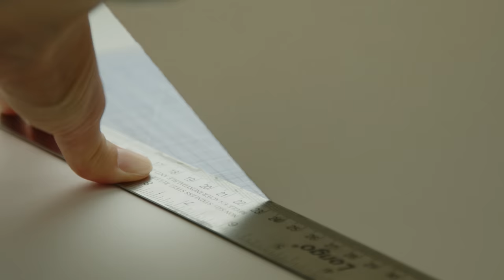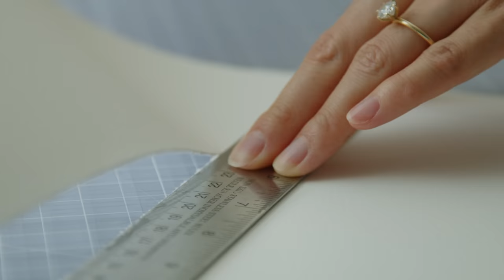Quiet afternoon bookbinding ✦ ASMR Coptic binding process, no mid roll ads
These 100% cotton cold press watercolour sketchbooks feel very luxurious to make! It's adorned with chiyogami covers and hand-torn edges. I'm excited for customers to try painting in them. I'll be releasing a tiny batch soon. I'll notify everyone via newsletter and on social media!

I'm getting the hang of this new camera, I'm loving the buttery soft images. I hope you enjoy watching!

FAQ
30 ply chipboard - Blick Art Materials
✦ What camera & lens do you use? Blackmagic Pocket Cinema Camera 6K Pro with Canon 24-105 mm F/4 lens
✦ What software do you edit with? DaVinci Resolve Studio

Produced on the unceded territories of the xʷməθkʷəy̓əm (Musqueam), Sḵwx̱wú7mesh (Squamish), and Sel̓íl̓witulh (Tsleil-Waututh) Nations.